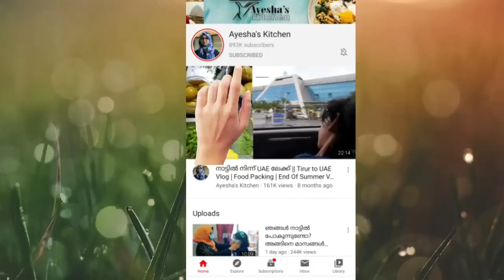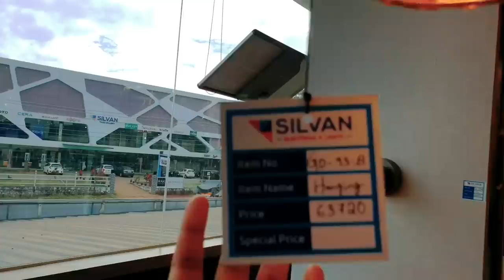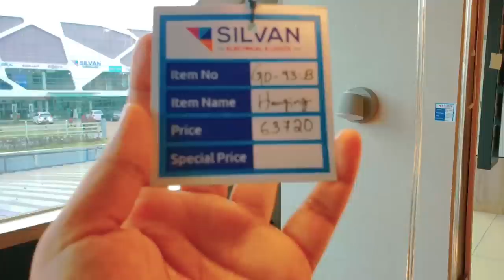Kerala Home Tour/Silvan House Tour/Home Designs 2020/Ayeshas Kitchen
kerala home tour/ home plans / hometour video/ silvan Group